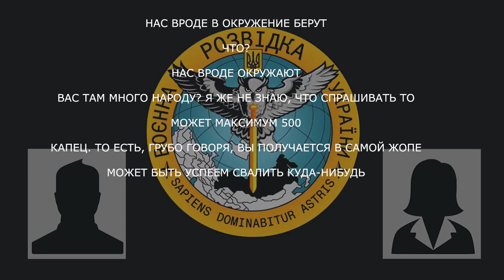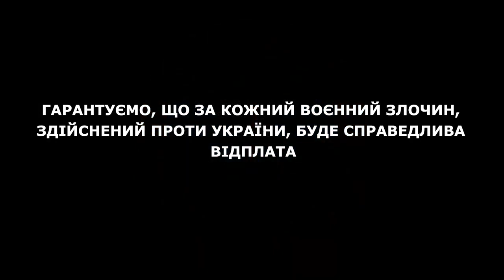“Нас в окружение берут”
Військовий рф розповів дружині про потрапляння у оточення та розплакався.